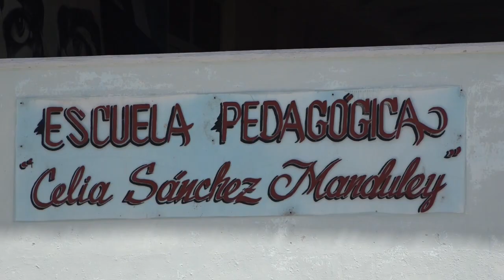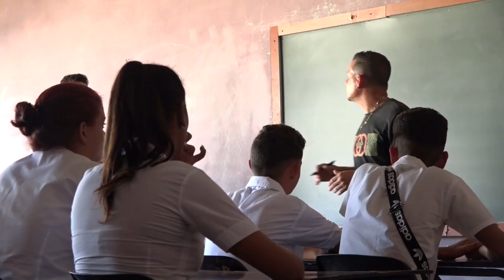Creadas condiciones en escuela pedagógica Celia Sánchez para el presente curso escolar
La escuela pedagógica Celia Sánchez Manduley de Manzanillo inició el curso escolar 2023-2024. El colectivo de trabajadores y docentes garantiza un curso satisfactorio.